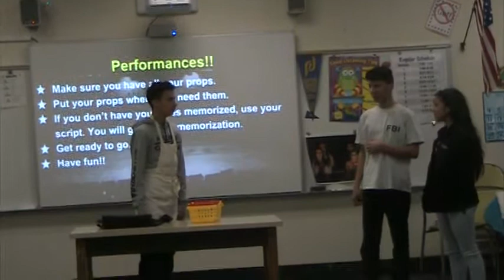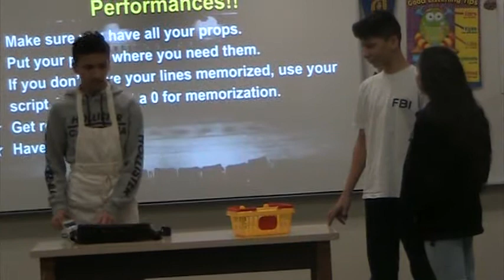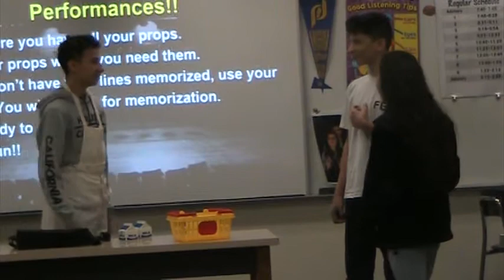P1G2 Crazy Scene Nick, Bella, Basel